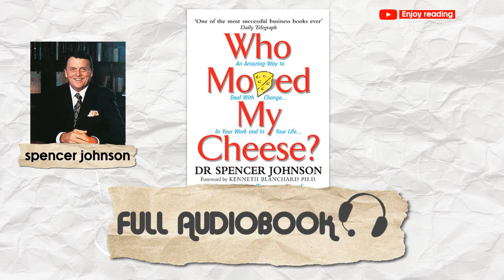💰Challenge the Mind💰: Who Moved My Cheese - Spencer Johnson (Audiobook) | "How to Deal with Change"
December Book of the Month!
This is one book I thoroughly enjoyed because of how it challenges our minds in to think in a way that strays from the way we as people are taught and socialized to think. A great lesson of the ages for anyone who wants to think differently to get different results, results that differ from what our norms force us to expect and accept. I love this quick but effective read, so I am glad to be able to share with others and hope you enjoy as well.

Listen to Who Moved My Cheese by Spencer Johnson.
"An Audiobook The book that called who moved my cheese that show you how to Deal with Change in Your Work and in Your Life, published on September 8, 1998, is a motivational business fable. The text describes change in one's work and life, and four typical reactions to those changes by two mice and two "Little people", during their hunt for cheese."

►AUDIOBOOK -  Who Moved My Cheese by Spencer Johnson.
Headphones recommended for optimal experience.